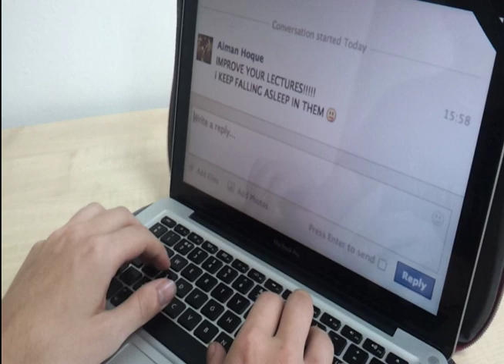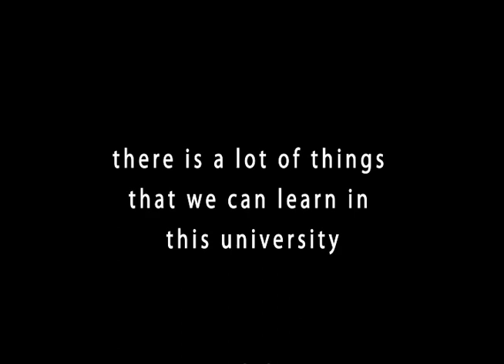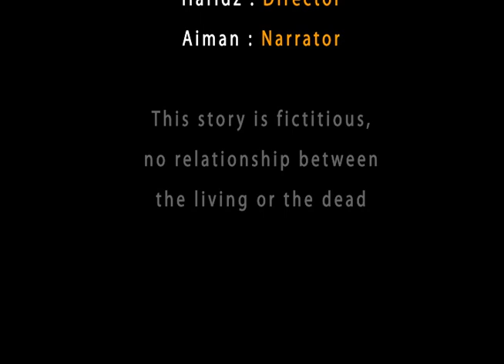Study skills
Nottingham's students first attempt in video making (for assignment...lol)